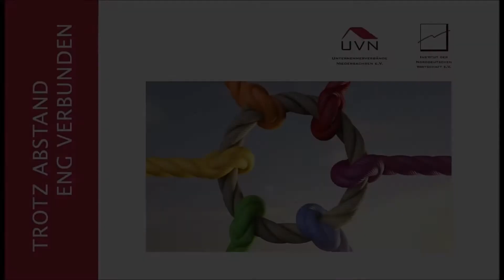Trotz Abstand eng verbunden: virtuelles Sommerfest 2020 der niedersächsischen Wirtschaft (UVN & INW)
TROTZABSTANDENGVERBUNDEN - leider konnten wir unseren Gremien, Mitgliedern und Wegbegleitern dieses Jahr nicht beim traditionellen Sommerfest der niedersächsischen Wirtschaft danken. Umso mehr freuen wir uns, dass am 27. August 2020 so viele zugeschaltet haben.
Wir werden Sie weiterhin tatkräftig unterstützen, damit sich die niedersächsischeWirtschaft schnell von den Auswirkungen der Pandemie erholen kann. Ein herzlicher Dank an alle Unterstützer und für die spontane grafische Zusammenfassung von @WALTLEdesign! Fotos @Marcus Prell Fotografie